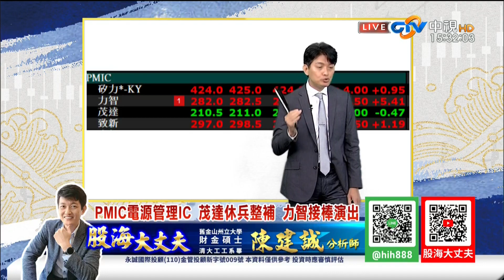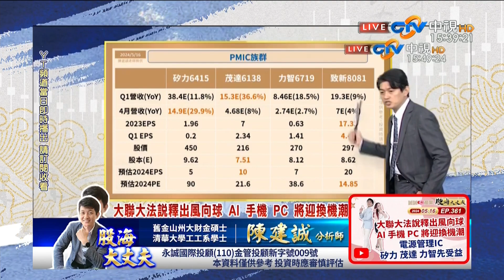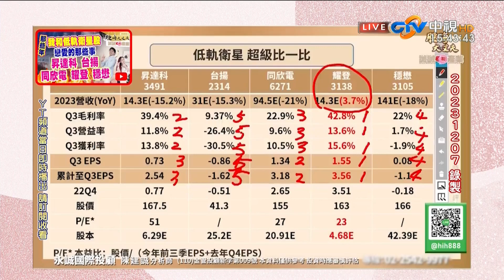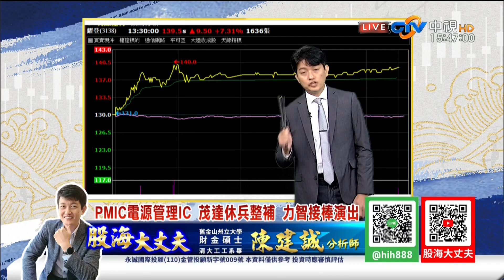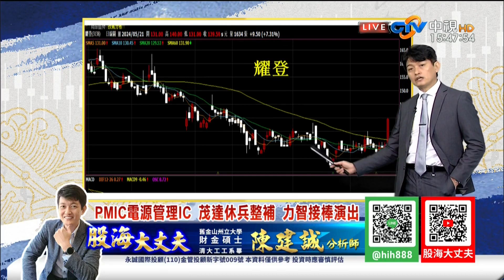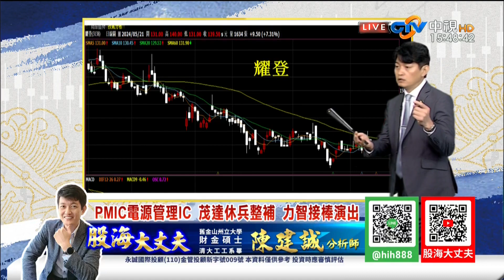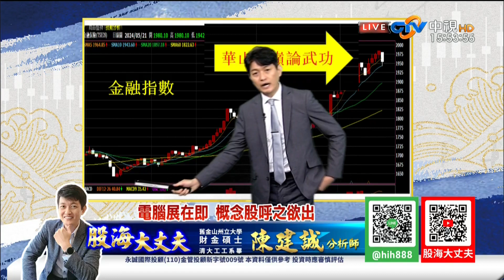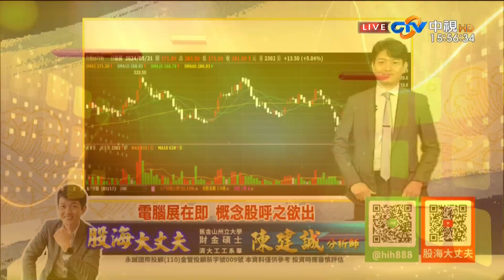中視【股海大丈夫】20240521 陳建誠：PMIC電源管理IC 茂達休兵整補 力智接棒演出 電腦展在即 概念股呼之欲出